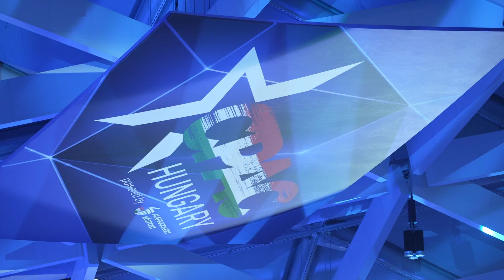2023.05.05. - Hogyan szólítja meg a CPAC Hungary a fiatalokat?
Második napja zajlik a Konzervatív Politikai Akció Konferencia Budapesten. Hogyan szólítja meg a CPAC Hungary a fiatalokat, egyáltalán hogyan tud ez a korosztály azonosulni a konzervatív értékekkel?

Ezekre a kérdésekre válaszoltak stábunknak az eseményen.